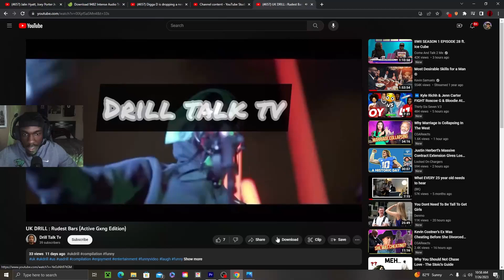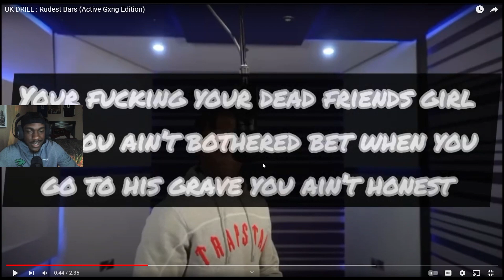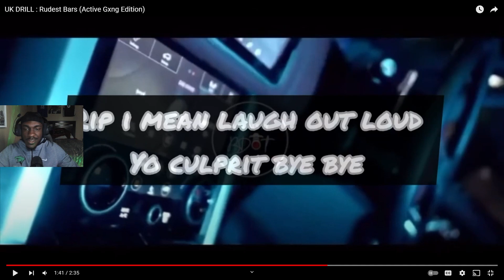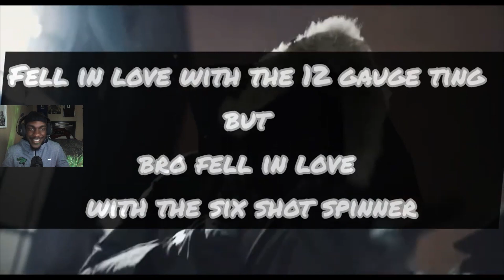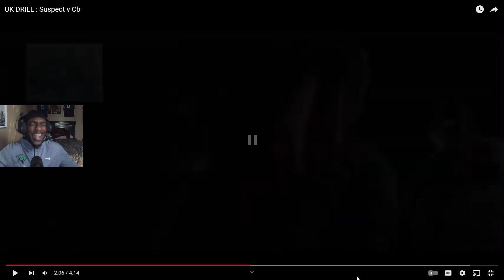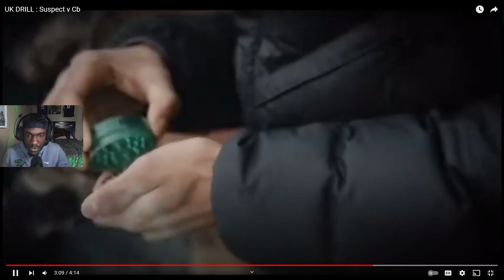American reacts to rudest UK drill lyrics... part 2!